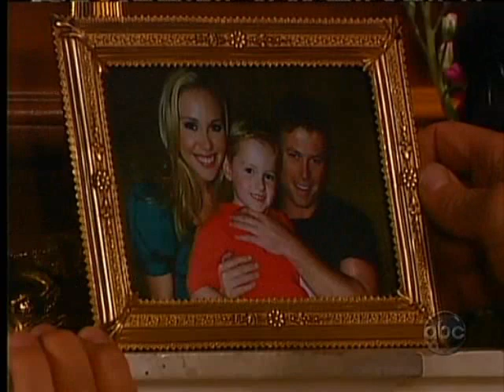102908 - David, Adam, JR, Krystal 2 of 2 *All My Children*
David tells Adam, JR, and Krystal that he is sueing for sole custody of little Adam.